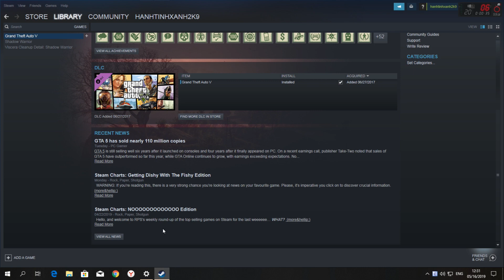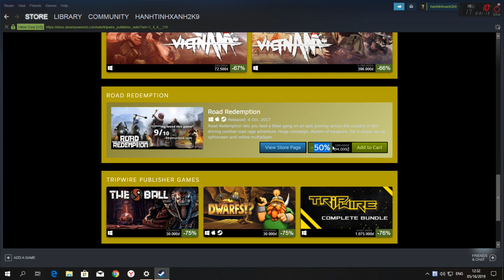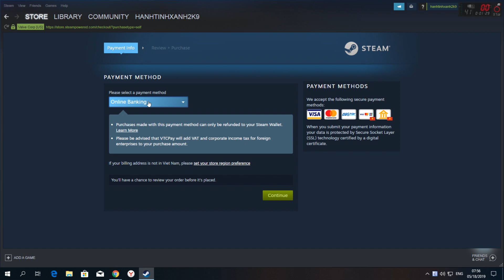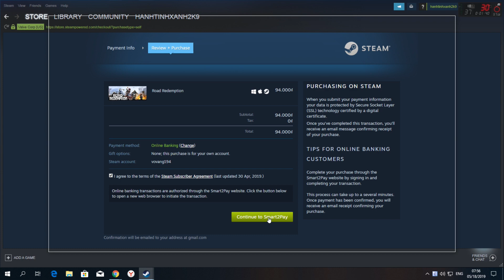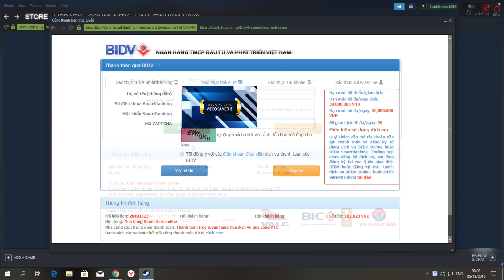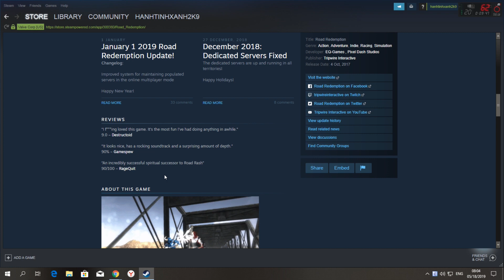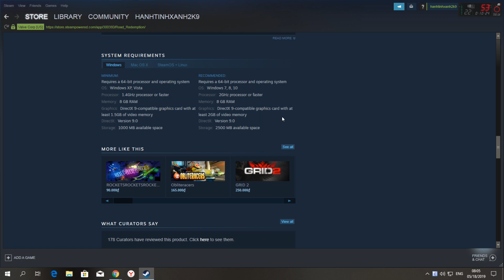Mua game mới trên Steam. Mua game bản quyền - Road Redemption (Đua xe bạo lực)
Hôm nay mình mua thêm 1 game bản quyền mới trên Steam  đó là game đua xe rất nỗi tiếng có thể các bạn đã chơi rất nhiều đó là Road Rash, nhưng đây là phiên bản cải tiến hoàn toàn mà không làm mất chất đua xe bá đạo đó là Road Redemption (Đua xe bạo lực).

Lợi thế của game bản quyền là các bạn được update liên tục và được chơi online khác hoàn toàn với bản chơi crack.

Mời các bạn xem video này!!!

Music Supplied by
MonsterCatMedia: